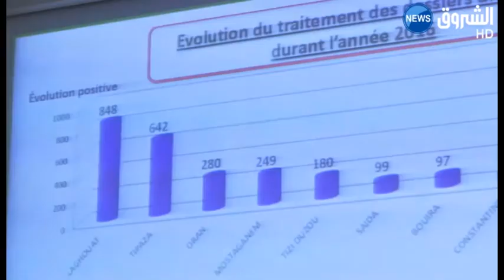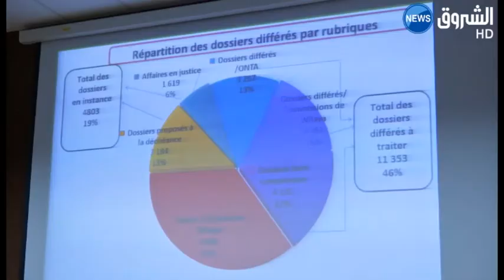الحكومة تسترجع 50 ألف هكتار من الأراضي الفلاحية غير المستغلة في 3 أيام